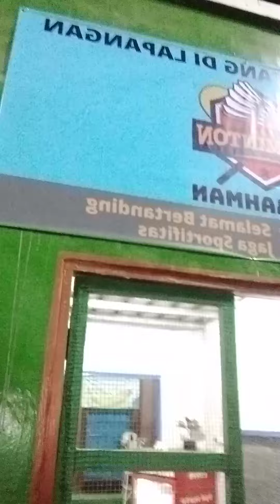Bulutangkis Terbaru Di sungai Bambu Tanjung Priok Jakarta Utara.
ADE SEFLI CHANNEL YOUTUBE